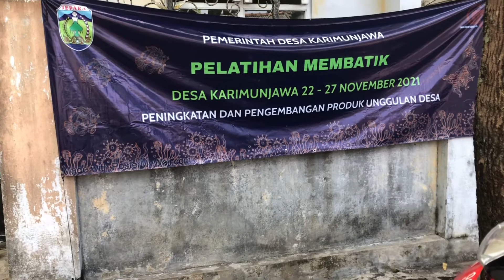TELAH HADIR BATIK KARIMUNJAWA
Semangat juang yang membara dengan dituangkan kedalam sebuah karya batik, harapan masyarakat untuk maju seiring majunya wisata Karimunjawa...
karya batik khas Karimunjawa dijual bebas untuk wisatawan maupun masyarakat luas lainnya.. yang berminat bisa order